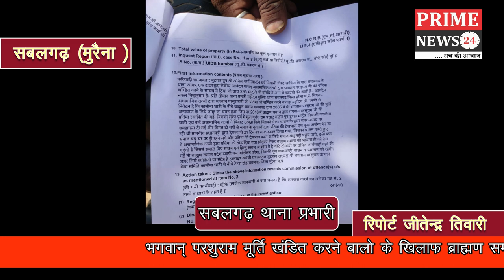परशुराम मूर्ति खंडित करने बालो के खिलाफ ब्राह्मण समाज ने कराई ऍफ़आईआर दर्ज